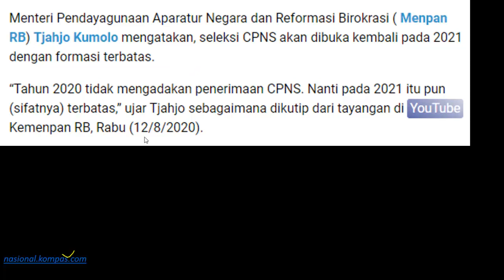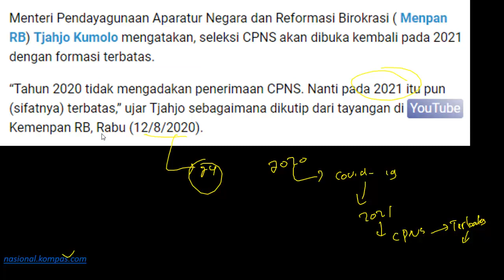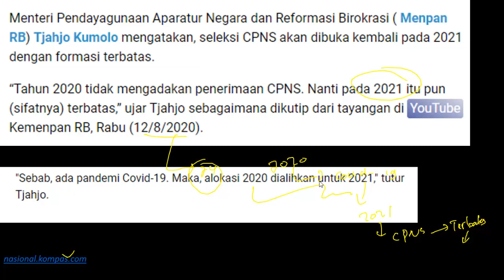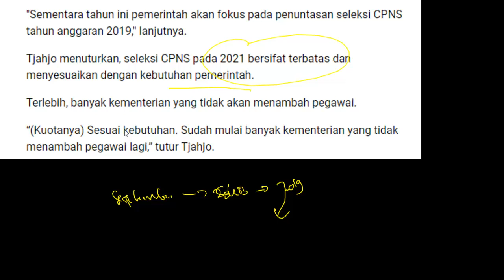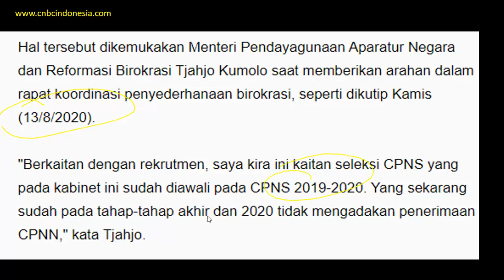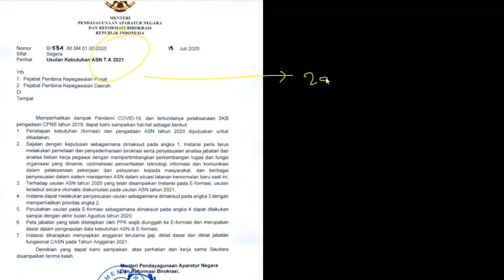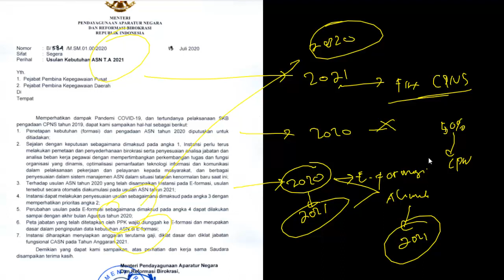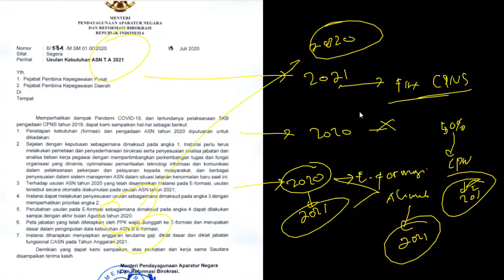KABAR GEMBIRA!!! CPNS Kembali Digelar pada Tahun 2021 Mendatang! BERSIAPLAH!!!